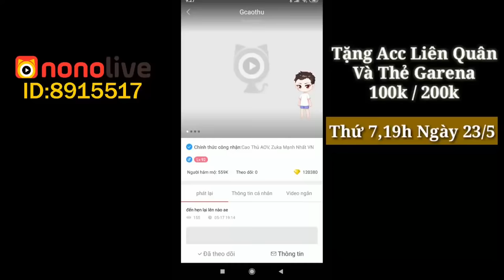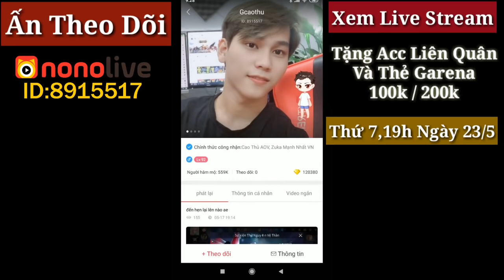Siêu Sát Thủ Nakroth Trở Lại Múa Mù Mắt - Team Bạn Chết Không Kịp Ngáp | Gcaothu Live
Gcaothu Live là kênh thứ 2 của Gcaothu Channel đăng tải những video hay nhất trên livestream của Gcaothu. Ngoài ra, Gcaothu Live còn là nơi Gcaothu chia sẻ kiến thức về cách đánh, trang bị, bảng ngọc trong Liên Quân. Còn chờ gì mà không đăng kí ngay Gcaothu Live và nhấn chuông thông báo để cập nhật những video mới nhất từ Gcaothu Live. Không những thế, các bạn còn có cơ hội được giao lưu cùng Gcaothu nữa đấy.

- Một số video khác của Gcaothu mà bạn không thể bỏ lỡ:

Tổng Hợp Highlight Những Pha Xử Lí Đẳng Cấp Mang Tên Gcaothu (Phần 3) | Gcaothu Live

Gcaothu Reaction Hết Thương Cạn Nhớ Do Anh Hảo Cover - Rourke Mùa 14 Late Game Dồn Dame Cực Thốn

Thử thách thả thính gái xinh bằng trào lưu "Trứng Rán Cần Mỡ Bắp Cần Bơ..." cực lầy lội

Gcaothu Tiết Lộ Số Tuổi Thật Của Mình - Pick Ngay Rourke Đi Rừng Mùa 13 Sau 10 Phút Có Ngay 1 Sao